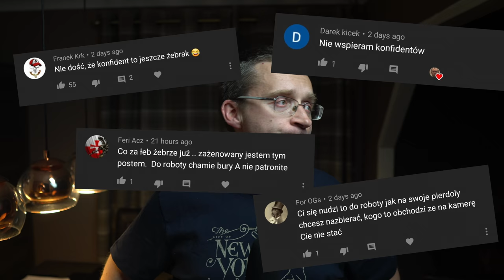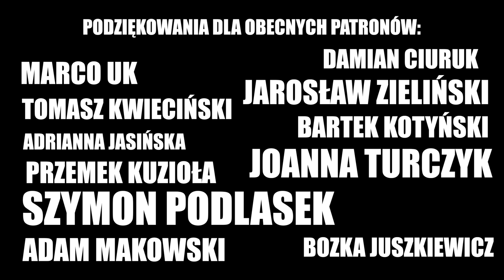ZMYWAK: POLSKA CZEKA na TWOJE PIENIĄDZE.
Oto nudna audycja telewizyjna dla osób, które uważają, że z Wielkiej Brytanii wycisnęły już wszystko i pora wracac do Polski.

W Anglii dzieją się przecież same złe rzeczy.
W Polsce dzieją się rzeczy dobre i logiczne. Same. I o tym jest film.

Załozylem ostatnio konto na patronite, gdzie żebram o pieniądze. Bezczelnie wystawiam lapsko i mówię 'tu... tu...' Wnioskując po komentarzach pomysł ten przypadl do gustu wylacznie Urzedowi Skarbowemu w Polsce.

Ściskam,

Tomuś.

P. S. YouTube pyta mnie, czy ten film jest przeznaczony dla dzieci. Sam nie wiem, co odpowiedzieć.

P. S. Na głos polishexpressu nie trzeba było długo czekać :)